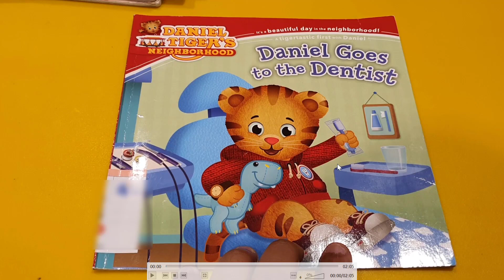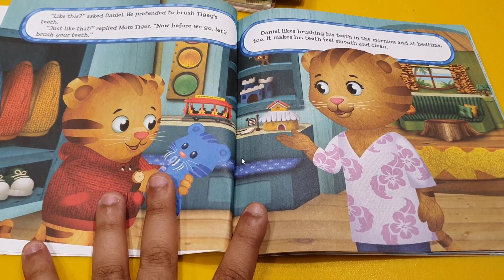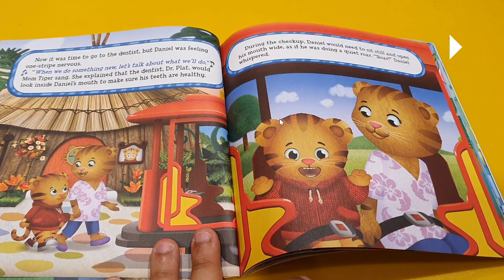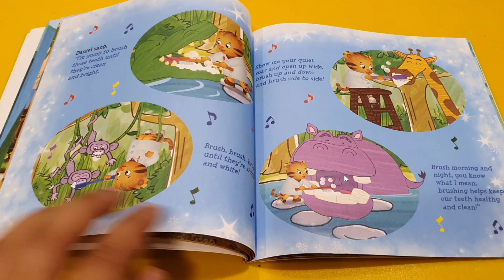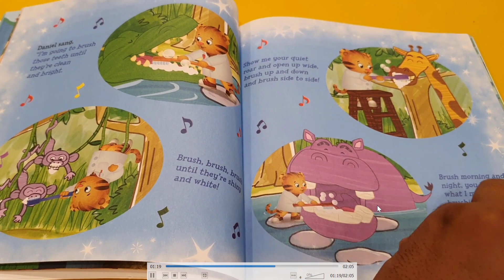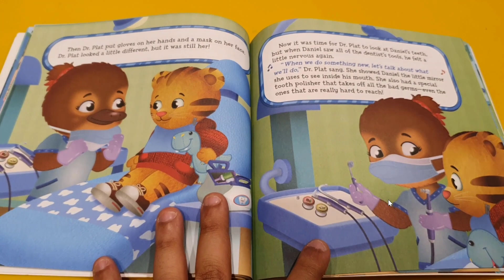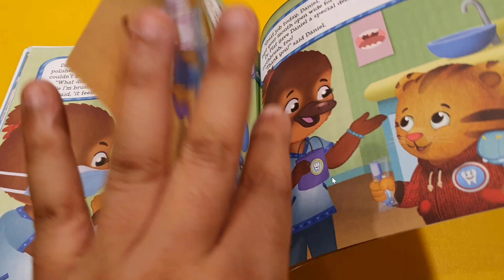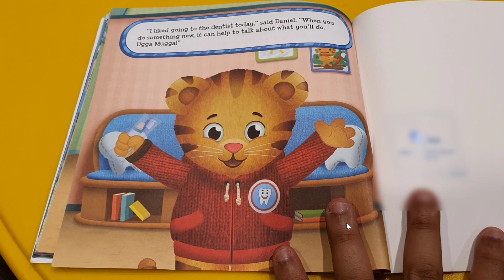Daniel Goes to the Dentist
Daniel Goes to the Dentist story
Daniel story
Daniel Dentist
Daniel story
Daniel Goes to the Dentist bedtime
Daniel Tiger's Neighborhood
Daniel Tiger's Neighborhood storiesBed time story
bedtime story
Story Book
Stories Book
book story
books story
story for bedtime
story for kids
story books
story any time
bed story
for night story
stories
best stories
kids stories
baby stories
stories anytime
stories bed
bed stories
bedtime stories
Animal story book
Insects ٍstory book